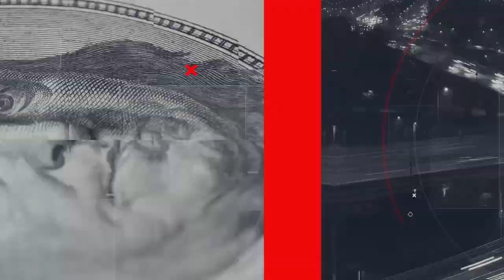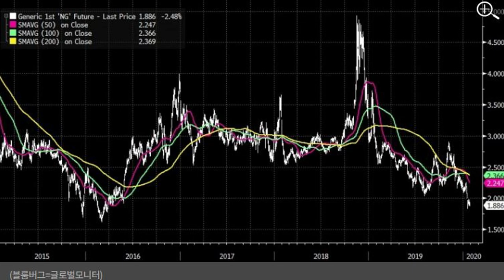[뉴스3] 국세청 "부동산 불로소득 끝까지 추적·과세"